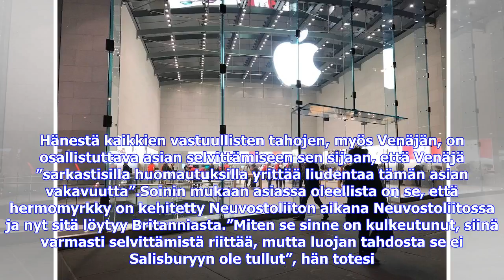Viimeisimmät uutiset | EU tuomitsi myrkkyiskun Britanniassa, Soini perää Venäjältä selvitystä sar...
Viimeisimmät uutiset | EU tuomitsi myrkkyiskun Britanniassa, Soini perää Venäjältä selvitystä sarkasmin sijaan

EU:n jäsenmaiden ulkoministerit tuomitsivat  Venäjän toimet yksiselitteisesti ja vaativat asian täydellistä selvittämistä.Ulkoministeri Boris Johnson kertoi ministerikollegoilleen brittien näkemykset EU:n ulkoministeritapaamisessa tiistaina Brysselissä. Johnsonin mukaan britit lähtevät siitä, että iskussa osallisena on Venäjän federaatio. Ulkoministeri Timo Soini (sin) totesi Brysselissä, että brittien arviota ei ole mitään syytä kyseenalaistaa. Soini korosti, miten äärimmäisen vakavasta asiasta...